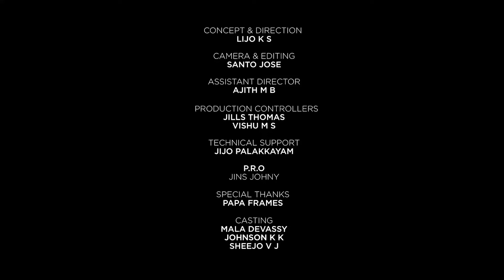PAVARATTY THIRUNAL PROMO 2023 RELEASING | TEAM POOJYAM